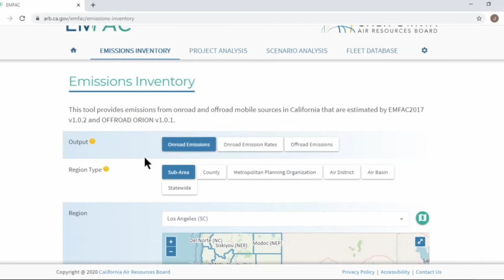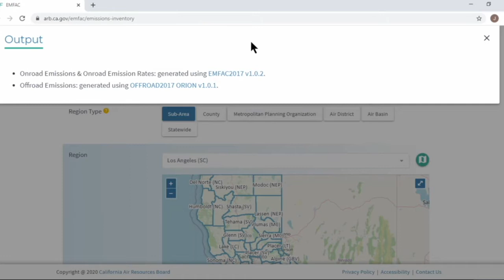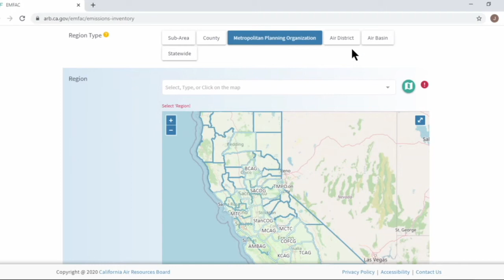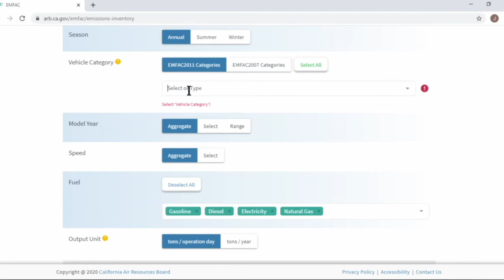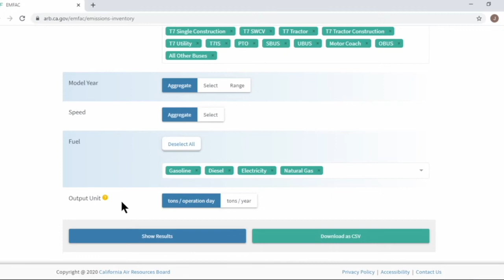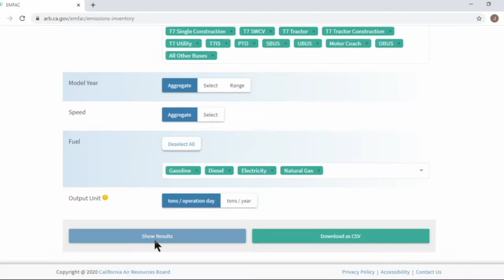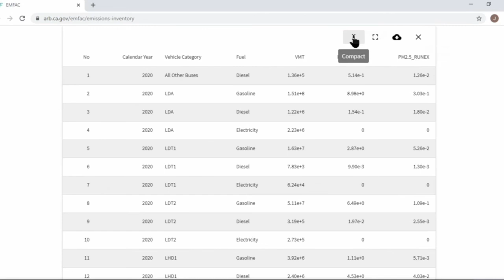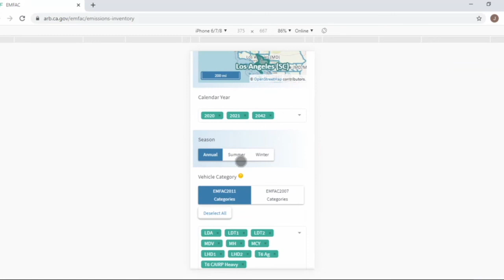EMFAC Web Platform Tutorial: Emissions Inventory